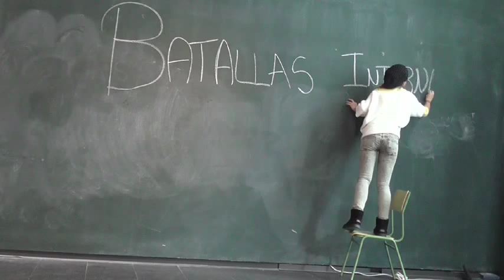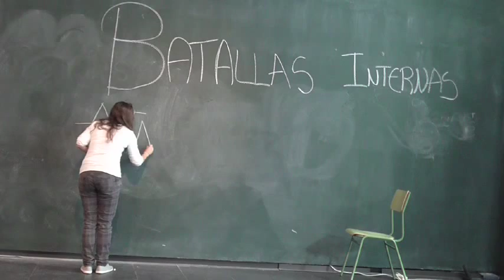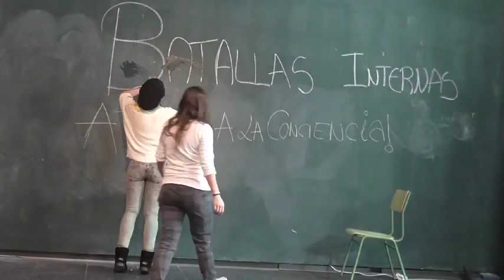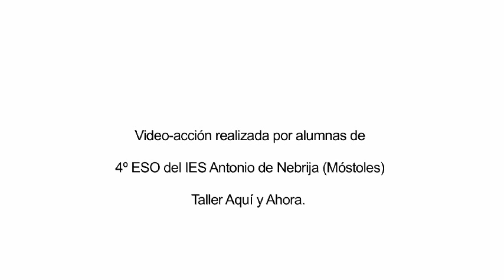AQUÍ Y AHORA. Serie 5_2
Aquí y ahora es un taller de tres sesiones donde la performance se combina con el vídeo, un formato que los artistas llevan desarrollando desde mediada la década de los 60. Los propios alumnos trabajarán desde la práctica a través de la vídeo-performace en sus lugares comunes para repensar lo cotidiano. Para ello en dos de las sesiones los educadores del CA2M se desplazarán al centro educativo para trabajar en y con el instituto. Una sesión se realizará en el CA2M donde, aparte de seguir con proyectos de video-acciones, veremos obras de artistas actuales y trabajaremos con las exposiciones del Centro. Aquí y ahora es un proyecto performativo y audiovisual que busca tomar conciencia del momento y del lugar en el que vivimos.

HERE AND NOW. Series 5_2

Here and now is a three-session workshop where performance is combined with video, a format that artists have been developing since the mid-1960s. The students themselves will work from practice through video-performace in their places common to rethink the everyday. For this purpose, in two of the sessions, CA2M educators will go to the educational center to work in and with the institute. A session will be held at the CA2M where, apart from continuing with video-action projects, we will see works by current artists and work with the Center's exhibitions. "Aquí y Ahora" is a performative and audiovisual project that seeks to become aware of the time and place in which we live.